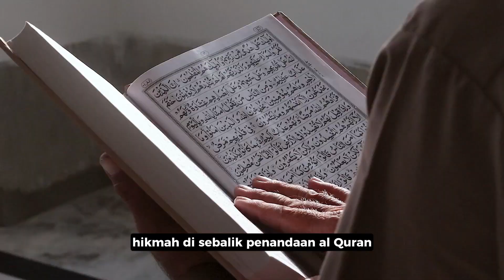MACAM MANA AGAKNYA KALAU TIADA TANDA DALAM AL QURAN?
Sertai Webinar Kenali Simbol Dalam Al Quran!